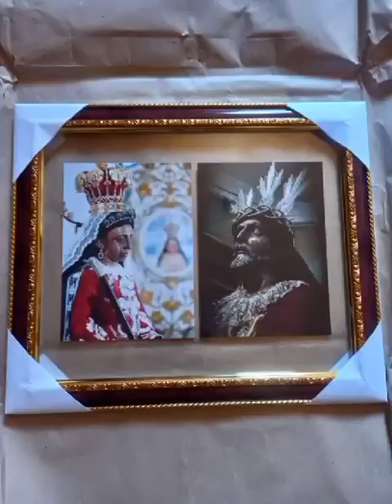Mamamasan ng Cambaog ( NPJN ) Bustos Chapter..